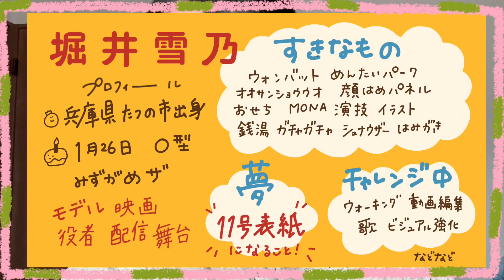MONA表紙決定戦 堀井雪乃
こんにちは！動画を見てくださってありがとうございます！MONAモデルの堀井雪乃です！☃️

MONAの表紙になる夢を持てたのは
今まで出会ってくれた人がいたからです。
１１号表紙になることで『圧倒的な最強のビジュアル表紙』を作り、私がMONAを全国へ連れて行きます！

これは私がみんなからもらった自信。

堀井雪乃がMONAの表紙になる姿をこれから目撃するみんなに、今度は私からあなたへ自信になる出来事を贈ります！！

11月30日までこの動画の再生時間を競っています！是非動画を観て、よかったら、、周りのお方に広めていただいて！堀井雪乃の圧倒的な最強のビジュアル表紙を一緒に叶えて欲しいです✨
ここまで読んでくれて本当にありがとうございます！
各SNSはこちらです！
表紙についての想いや、私について沢山更新しているのでフォローお待ちしてますっ🌟